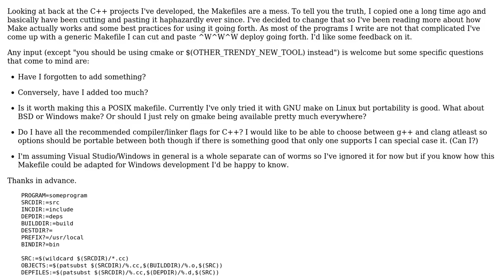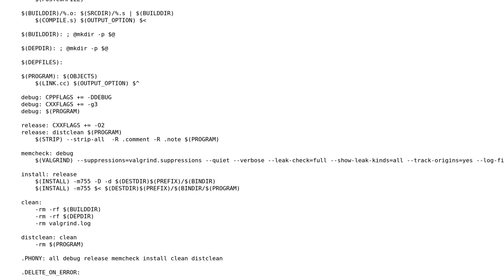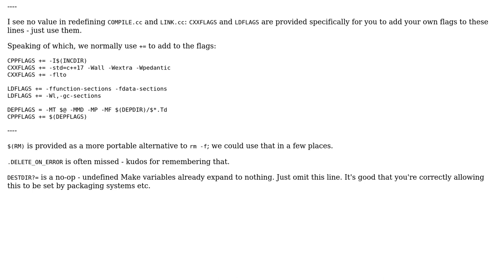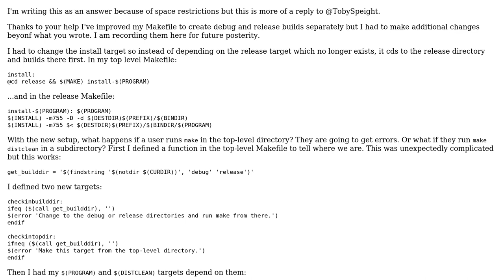Code Review: Generic makefile for C++ projects (2 Solutions!!)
Code Review: Generic makefile for C++ projects

With thanks & praise to God, and with thanks to the many people who have made this project possible! | Content (except music & images) licensed under CC BY-SA | Music | Images & others | With thanks to user Toby Speight user ruohola user Jaldhar and the Stack Exchange Network Trademarks are property of their respective owners. You are responsible for your own actions.